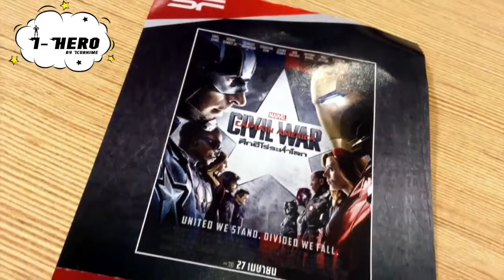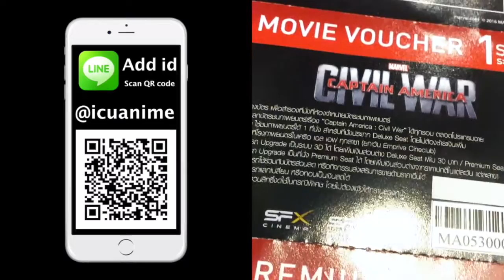I - Hero EP.13 รีวิวเสื้อยืดศึกฮีโร่ระห่ำโลก Captain America Civil War T Shirt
► I - Hero by ICUanime EP.13 รีวิวเสื้อยืด จากโรงหนัง SF cinema ศึกฮีโร่ระห่ำโลก Captain America Civil War T Shirt

► สำหรับเสื้อยืด Captain America : Civil War มีด้วยกันทั้งหมด 2 สี คือ สีขาว และสีเทา
► Movie Voucher จะมี 2 ส่วน ส่วนแรกไว้สำหรับชมภาพยนตร์ Captain America Civil War ศึกฮีโร่ระห่ำโลก
    สามารถชมได้ทั้งรูปแบบ พากย์ไทย และ บรรยายไทย คูปองส่วนที่ 2 ไว้เลือกเสื้อยืด 1 ตัว ตามไซส์ อาทิ S / M L / XL
► ราคามีหลายระดับ สูง - ต่ำ ตามพื้นที่ของแต่ละสาขา ตั้งแต่ 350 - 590 สาขาของผมขายราคา 450 ครับ
► กิจกรรม Presale เริ่มขายตั้งแต่วันที่ 8 - 26 เมษายน 2559 ที่ผ่านมาครับ

► หนึ่งกำลังใจส่งกันง่ายๆ เพียงกด Subscribe กด Like หรือเข้าไปทักทายกันที่ Facebook -- ICUanime ◄

ติดตาม ICUanime ได้ตลอดทุกช่องทางนี้